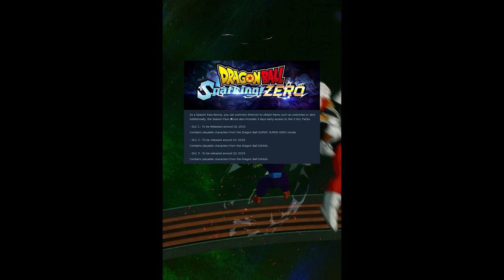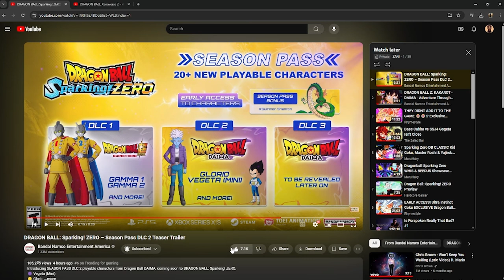DRAGON BALL SPARKING! ZERO DIAMA DLC! KID VEGETA??